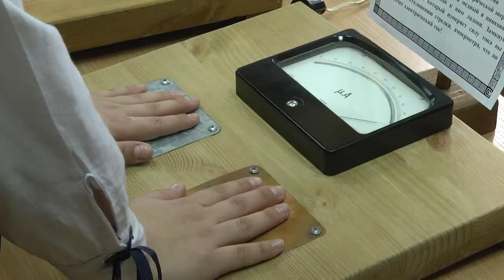2021-04-28 г. Брест. Выставка «EVOлюция». Новости на Буг-ТВ.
Выставка «EVOлюция» в центральной городской детской библиотеке.
EVOлюция – такое название носит выставка, которая позволит окунуться в мир физических законов и явлений и будет одинаково интересна для детей и взрослых. Открытие экспозиции прошло   в центральной городской детской библиотеке, поэтому, если Вы любите разгадывать головоломки и решать логические задачи – приходите, организаторы гарантируют, что время пролетит незаметно и с пользой. В этом убедилась и наша съёмочная группа.